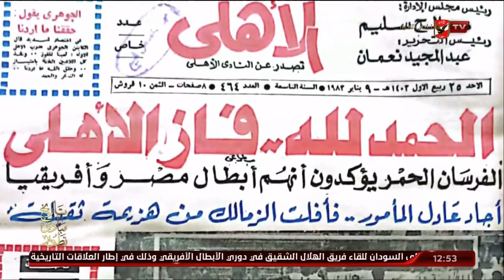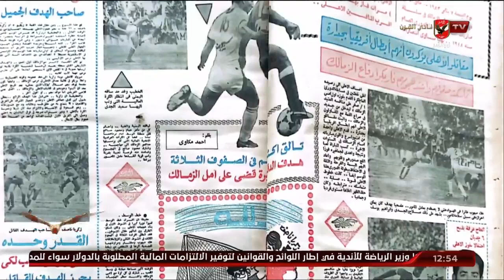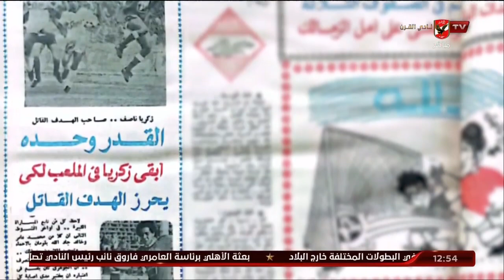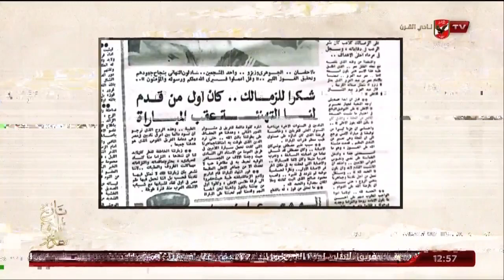مجلتنا.. اليوم ومن 40 سنة